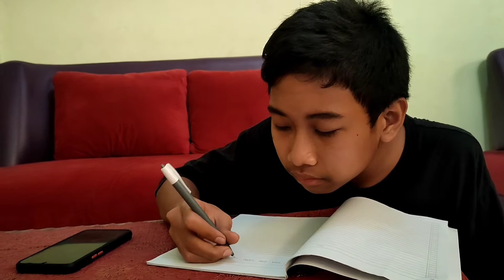FILM PENDEK "KARYA SENI KURSI BOTOL AIR MINUM" KARYA SISWA KELAS 8D MTS NEGERI 1 ALOR